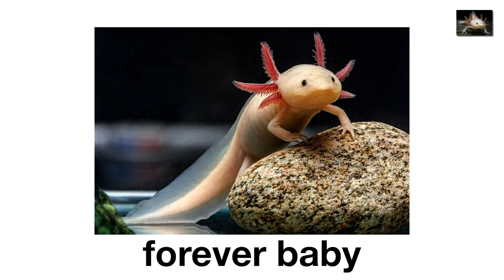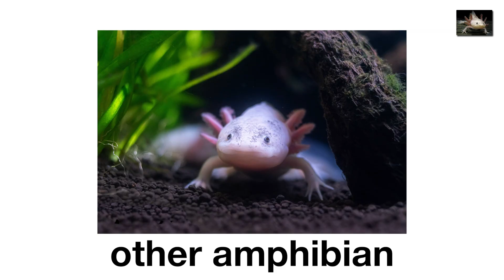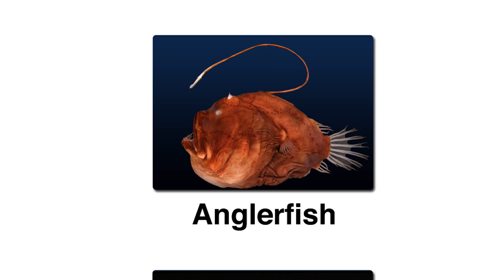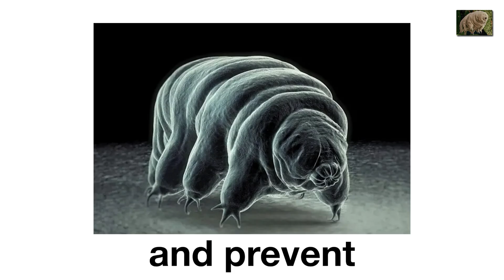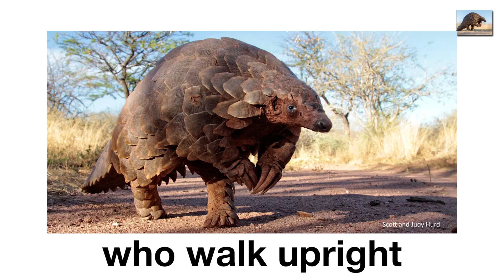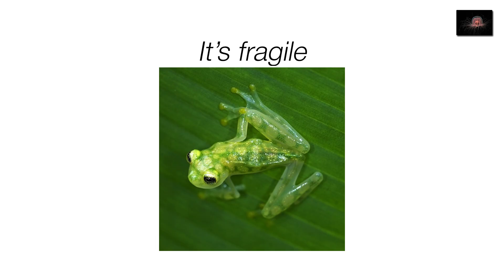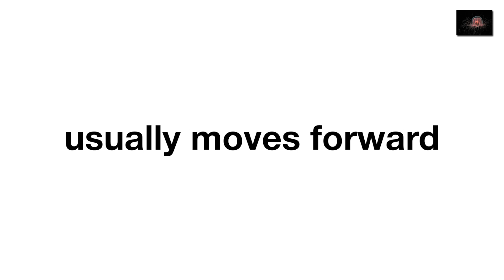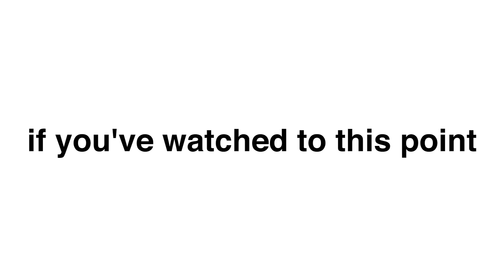Every Animal Who Broke The Rules of Evolution Explained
Evolution has rules — and these animals just didn’t give a damn. From animals that don’t age, to mammals that breathe underwater, these are the rule breakers of evolution — the animals that took natural selection and said “nah, I’m built different.”
In this video, we’re exploring the oddest, most scientifically perplexing animals that disobey everything biology told us:
The Tardigrade, the ballistic-immortal living through space itself 🌌
The Axolotl The salamander that wouldn’t grow up
The Immortal Jellyfish, which literally ages back to the beginning
The Platypus, a venom-equipped, egg-laying mammal mashup
And other rule-breaking creatures that make scientists question reality itself.